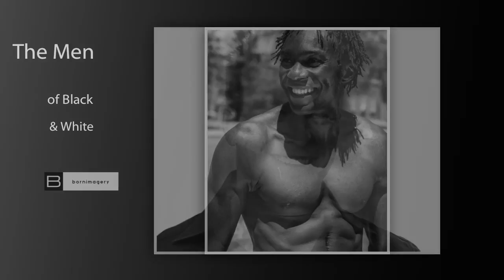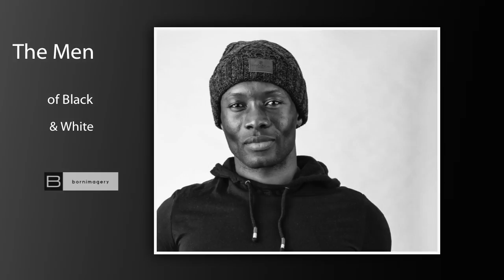Men of black and white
A collection of black and white portraits from the past year by Born Imagery.